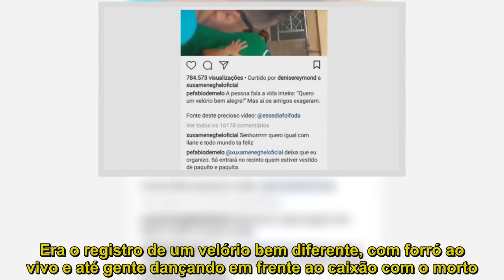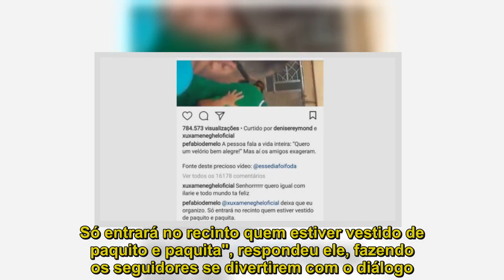Xuxa brinca que quer "Ilariê" em seu velório e padre Fábio diz: "Organizo"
O padre Fábio de Melo publicou em seu Instagram um vídeo um tanto quanto inusitado nesta quarta-feira (21). Era o registro de um velório bem diferente, com forró ao vivo e até gente dançando em frente ao caixão com o morto. "A pessoa fala a vida inteira: 'Quero um velório bem alegre'.Mas aí os amigos exageram", legendou o padre. Mas o curioso mesmo foi o comentário de Xuxa que, bem-humorada, brincou: "Senhor! Quero igual com 'Ilariê' e 'Todo Mundo Tá Feliz (Tindolelê)'". Também em tom de zoeira, o padre Fábio de Melo apoiou a ideia da apresentadora."Xuxa, deixa que eu organizo. Só entrará no recinto quem estiver vestido de paquito e paquita", respondeu ele, fazendo os seguidores se divertirem com o diálogo.